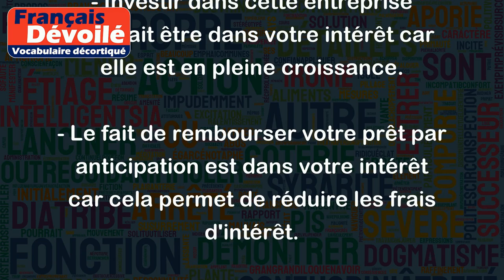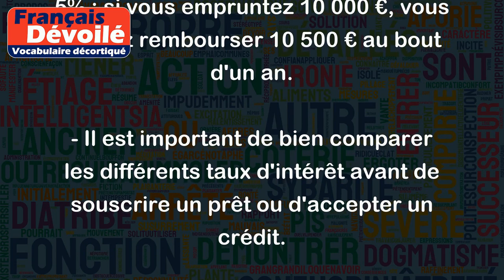Intérêt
Le mot "intérêt" peut avoir plusieurs significations en français, voici quelques exemples :
1. Signification : Ce qui est important, qui suscite de l'attention, de la curiosité, de l'attrait.
Exemples :
- Le film était d'un grand intérêt pour moi car il traitait d'un sujet qui me passionne.
- J'ai lu le livre avec beaucoup d'intérêt, j'ai appris énormément de choses intéressantes.
2. Signification : Ce qui profite financièrement ou matériellement à quelqu'un.
Exemples :
- Investir dans cette entreprise pourrait être dans votre intérêt car elle est en pleine croissance.
- Le fait de rembourser votre prêt par anticipation est dans votre intérêt car cela permet de réduire les frais d'intérêt.
3. Signification : L'intérêt est un concept qui est souvent associé à un prêt ou un emprunt. Il s'agit du pourcentage du montant emprunté qui est dû en plus du capital emprunté.
Exemples :
- Le taux d'intérêt de ce prêt est de 5% : si vous empruntez 10 000 €, vous devrez rembourser 10 500 € au bout d'un an.
- Il est important de bien comparer les différents taux d'intérêt avant de souscrire un prêt ou d'accepter un crédit.